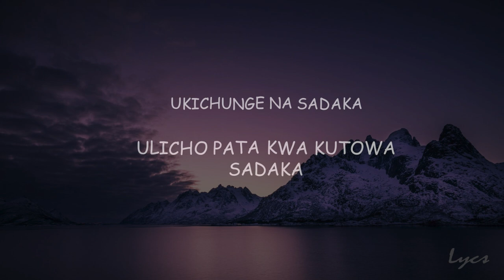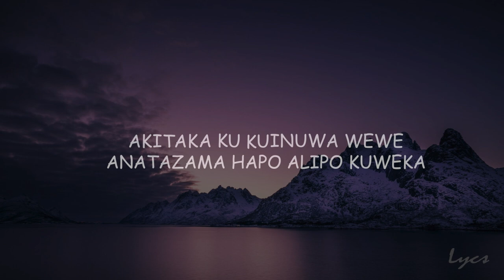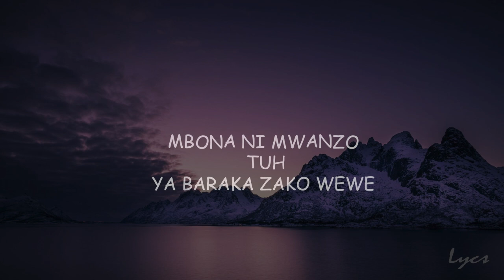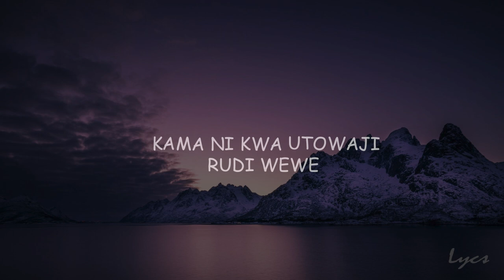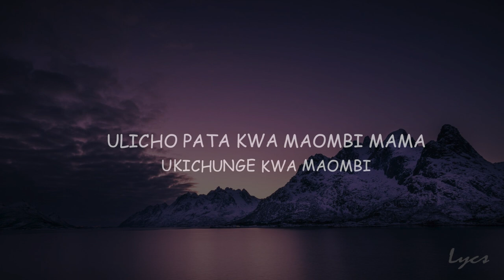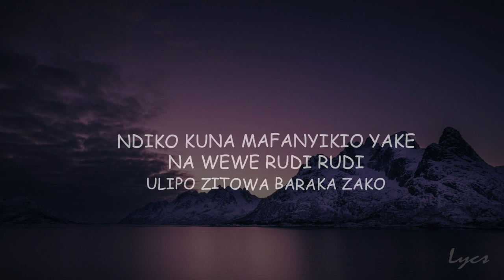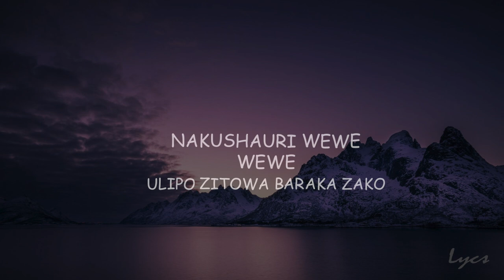SOUZANNAH CHOMBE (Lyrics) ULICHO PATA KWA MAOMBI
Titre :Ulicho pata kwa maombi
auteur : souzannah chombe
chanté par :souzannah chombe
Lyrics fait par : maison Lycs

contact et booking artiste :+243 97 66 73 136